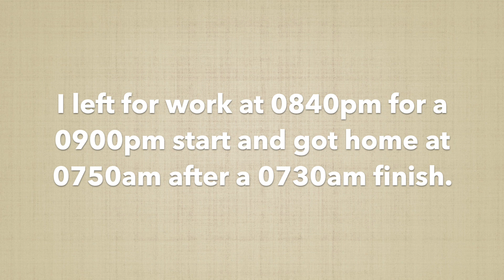My First Ever Night Shift // NURSE VLOG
Hey Friends!! Todays video is my experience on my first time ever doing night shift, ever! I've been a nurse for 7 months now and I managed to escape night shift while on placement so these two nights where my first ever! I was actually super nervous because I have a rough time sleeping anyway and wanted to make sure I did the "routine" right! I now have a better idea of what my "routine" for nights is and am looking forward to them in the future! Hope you all enjoy xox Nurse Bek

Social Media //